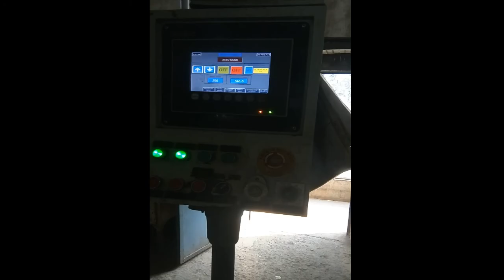STUB AXLE IN TRACTOR INDUCTION PROCESS